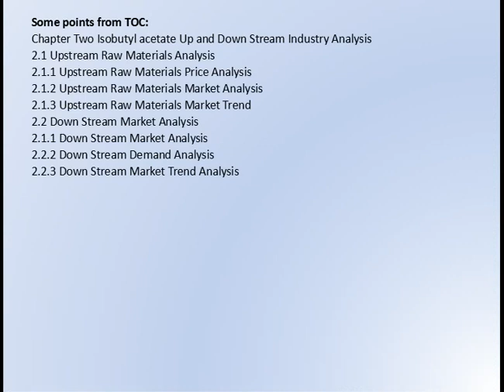Global Isobutyl acetate Market